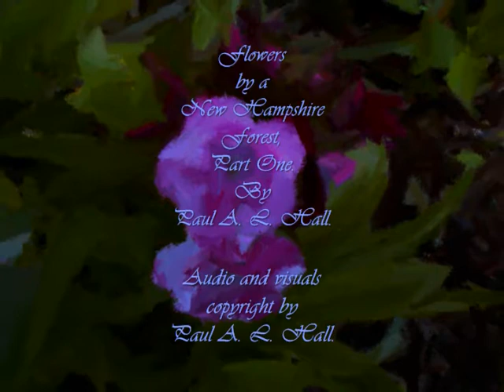Flowers beside a New Hampshire Forest, Part One.